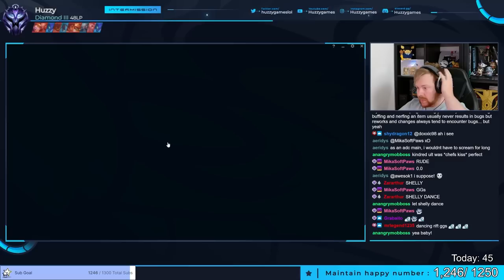LULU IS NOW D TIER? WHAT? - Climb to Grandmaster | League of Legends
So on some tier lists... Lulu is apparently D tier... I'm not sure why? It's kinda why I don't trust tier lists as they always seem to be odd in quite a few places. League of Legends Lulu Support Gameplay.